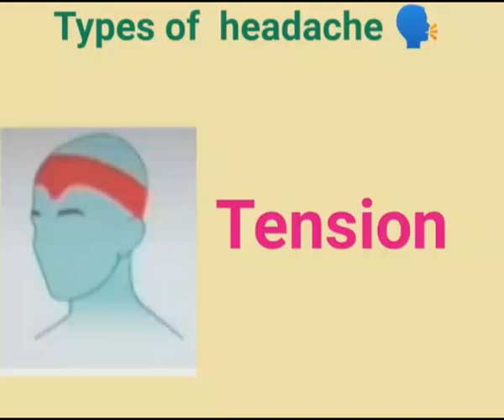types of headache